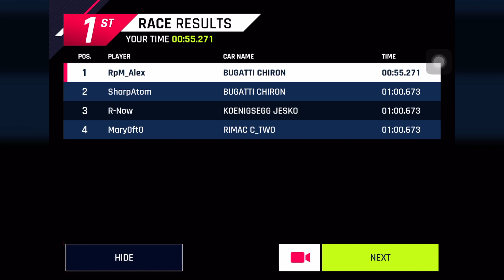Asphalt 9 - Elite: Class S - Tunnel Jam (Bugatti Chiron) - 55.271 (WR)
Hi guys! Random race after work day, did not expect to make such an incredible middle section with those double barrels.. With a better first turn and a smarter perfect run delay I believe 54 is really possible. But I am finally satisfied, especially because I tried this time only 18 times and spent 0 tokens. Enjoy!

Song: I'm fine - Apashe & High Klassified